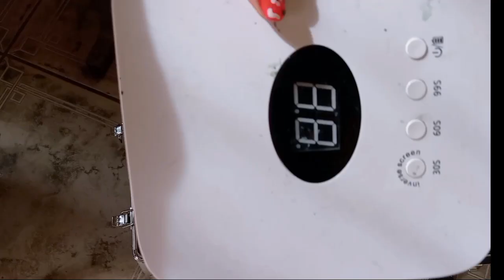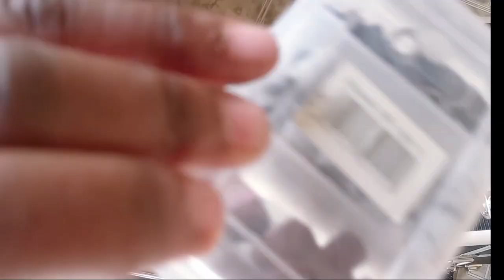PACK WITH ME|| SOUTH AFRICAN YOUTUBER